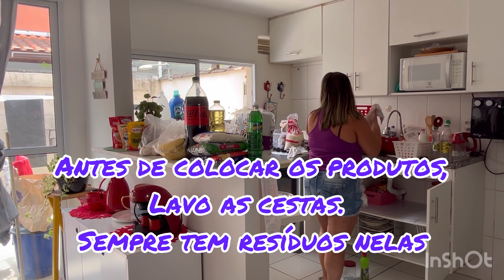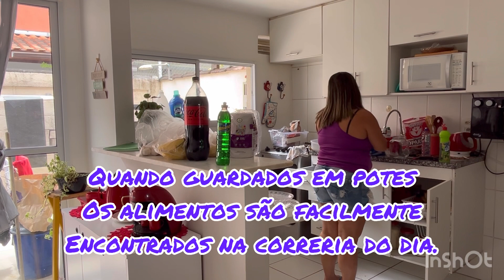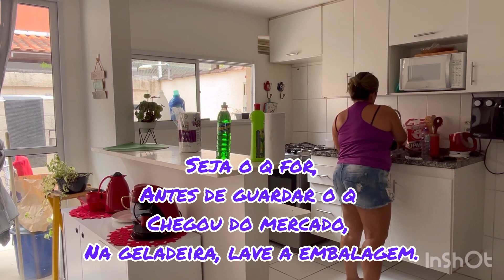Se eu não fizesse isso, não teria paz pra relaxar o resto do dia. Rotina da manhã de Domingo.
Rotina de casa.
Como foi a organização do armário, pós compras. Limpeza das bancadas, do cantinho do café q fica no buffet. Infelizmente, O celular parou de gravar, então fica para o próximo vídeo a limpeza do chão da sala, a rega das plantas e a limpeza da varanda. Eu não consigo sentar e relaxar tranquilamente se o mínimo de limpeza não tiver feito.
Meu Instagram @laranjeirasvanessa